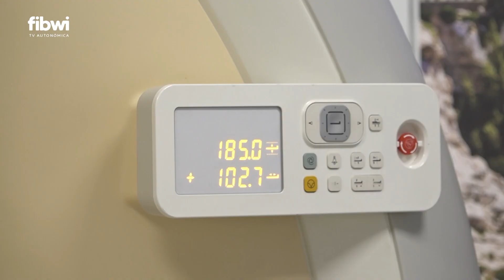Ya está en funcionamiento el servicio PET-TC en la Clínica Vila Parc de Ibiza